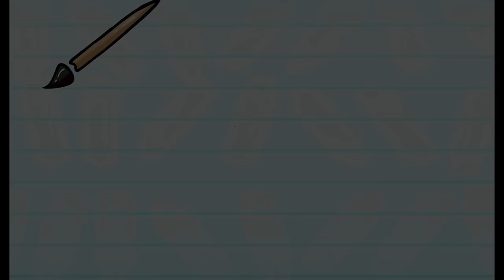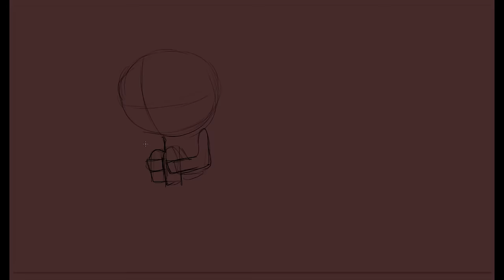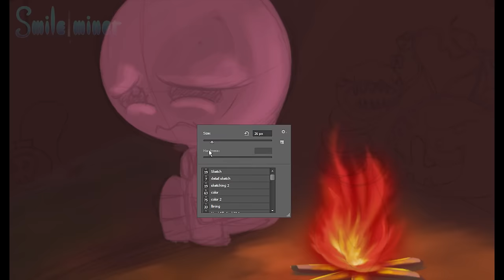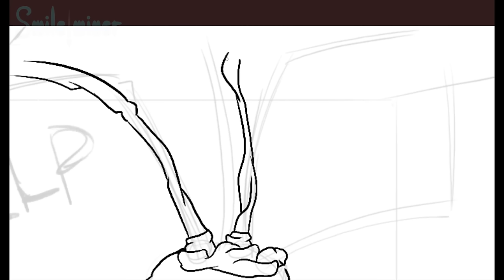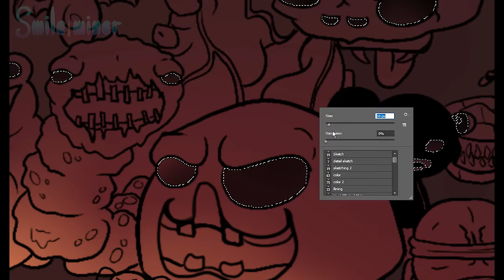What is Binding of Isaac? - Explain and Draw!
Here is episode one of this new series thingy, I hope you guys enjoy!
Leave suggestions of topics you want me to draw and explain next!

Cheers

I used:
Wacom cintiq 24HD
Photoshop cs5
Painterwheel